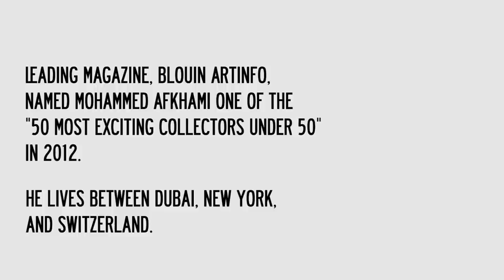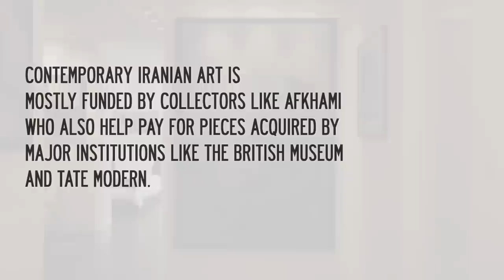Mohammed Afkhami – The High Rise Collector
Mohammed Afkhami is an Iranian-born Mideast-based commodities derivatives consultant. He started collecting Iranian art in the early 2000s, around the time Christie's, the auction house, set up a regional office in  Dubai, where Afkhami's collection is based.

When we went to Dubai last March to cover the Dubai Art Fair 2015, we asked everyone we came in contact with whose collections we should profile. Afkhami's name surfaced again and again. His collection is extensive and goes far beyond the walls of his apartment. In 2014, for example, Cultural Historian Shiva Balaghi used his collection to create an "alternative archive of Iranian history," which she published in Ibraaz Magazine.

When we met with Afkhami, we wanted to know how he got involved with art and what his vision is as a collector. Check out our video profile of him in his Dubai high-rise apartment.